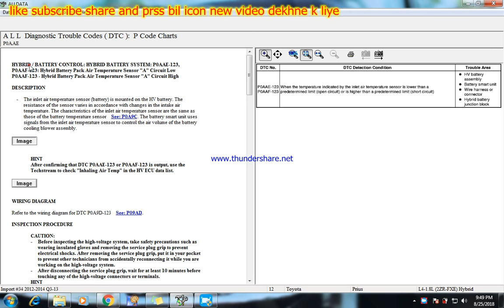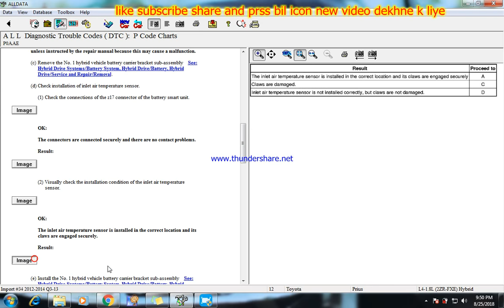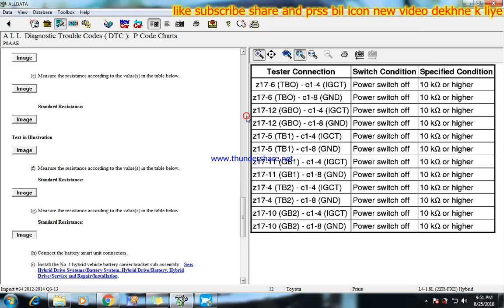P0AAE HYBRID BETTERY CONTROL HYBRID BETTERY SYSTEM [Technical Auto Work]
[Technical Auto Work]
I am specialist in computerize all car scanning and diagnosistic auto electrician work. engine management system autotransmision anti-lock brake system airbags air conditioning wiring diagrams diagnostic trouble code key progaraming timing chain belt general component
dosto is channel par apko cars k repairing k bare mein complete informtion mile gi engine management system automatic transmission airbags system eps system all wiring diagram all system diagnosistic all system scaning all sensor imformistion very interesting
dosto is channel par apko cars k repairing k bare mein complete informtion mile gi engine management system automatic transmission airbags system eps system all wiring diagram all system diagnosistic all system scaning all sensor imformistion